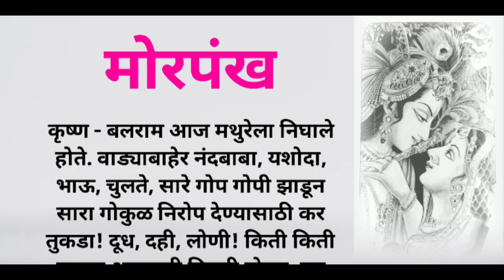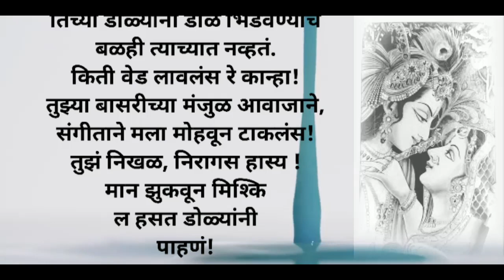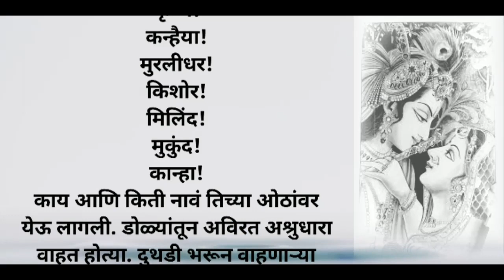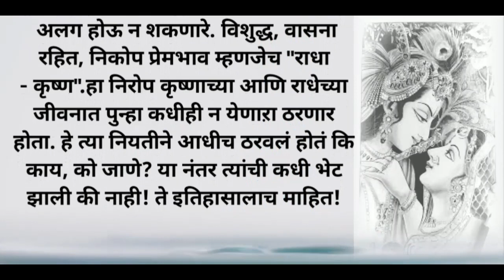मोरपंख - Radha Krishna Katha [Marathi Katha]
Motivational: This channel is dedicated to inspiring and motivating people

Storyteller: This channel is focused on sharing stories from around the world and connecting them to our own lives.